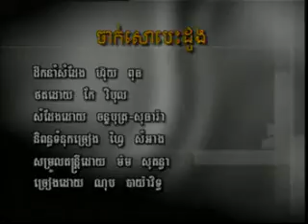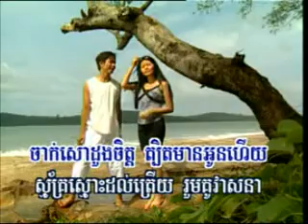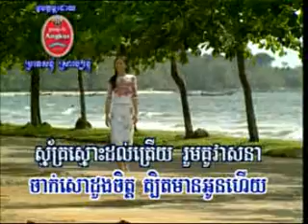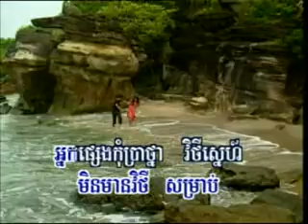RHM vol 85 Jark sou besdong A